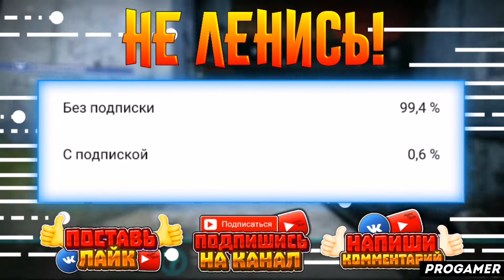КАК ПОЛЬЗОВАТЬСЯ ПРИЛОЖЕНИЕМ FATSECRET / ТУТОРИАЛ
Всем привет! В этом видеоролике я расскажу вам как пользоваться приложением fatsecret! А так же fatsecret как пользоваться й fatsecret на андроид ц fatsecret на айфон у fatsecret на пк к fatsecret приложение е fatsecret скачать бесплатно н fatsecret взлом г fatsecret взломанная версия ш fatsecret уроки щ fatsecret обзор з fatsecret туториал х fatsecret обучение ъ fatsecret обучалка ф fatsecret программа ы fatsecret app в fatsecret review а fatsecret how to use п fatsecret tutorial р fatsecret download о fatsecret pro apk л как решить проблему в fatsecret д что делать если fatsecret не работает ж progamer э прогеймер ну а на этом все!